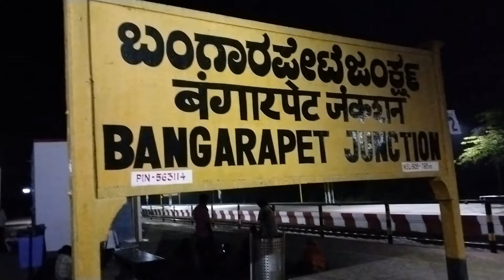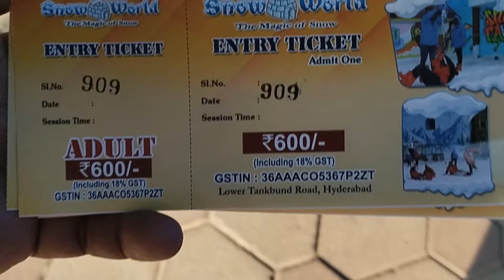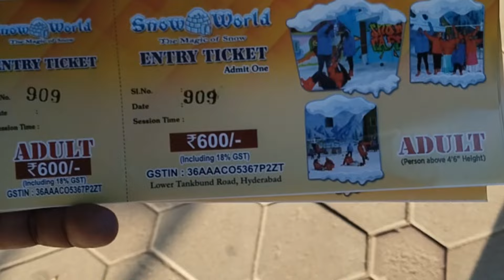Hyderabad vlog part 1#charminar